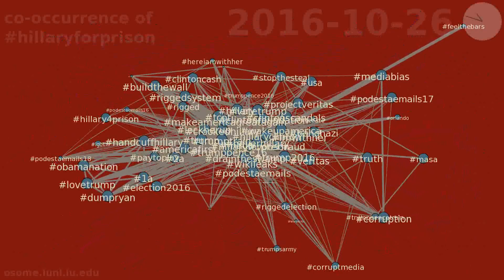co-occurrence of hillaryforprison between 2016-10-01 & 2016-10-30